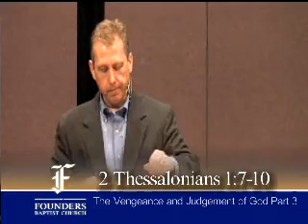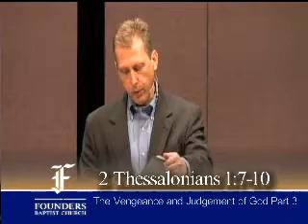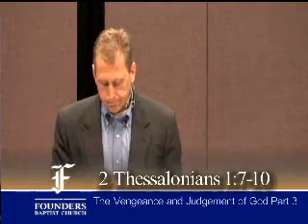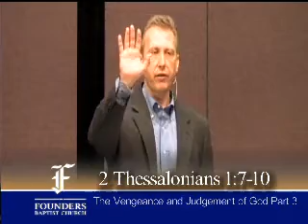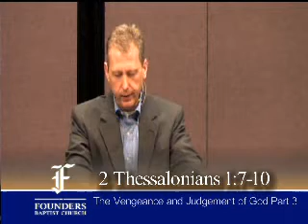The Vengeance & Judgment of God | 2 Thessalonians 1:7-10